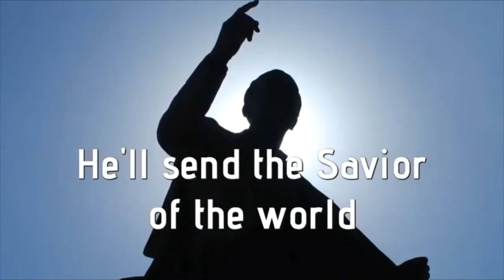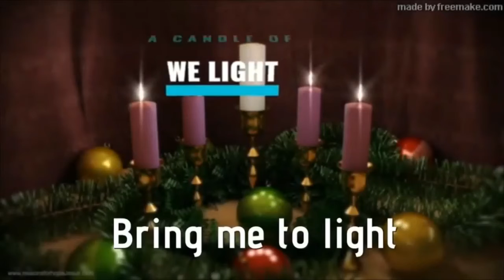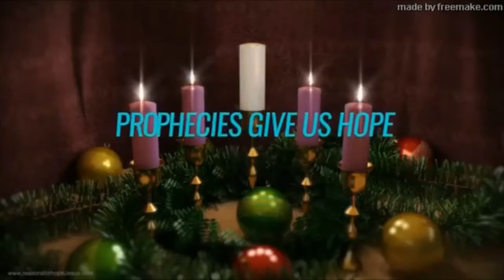Bethel Lutheran Church - Green Valley: Friday, 18 December 2020